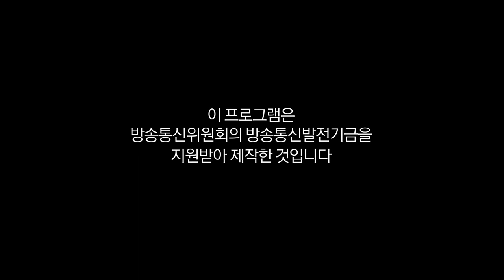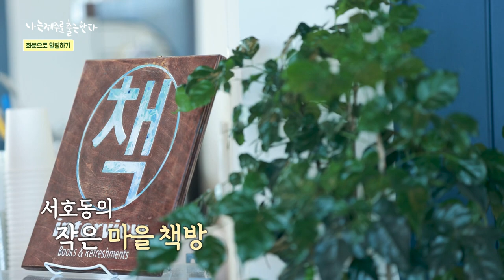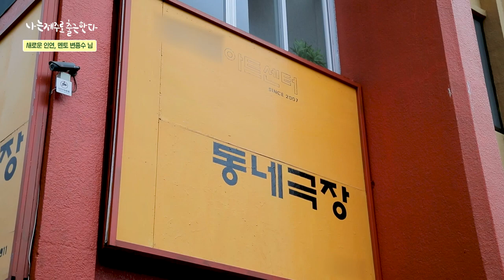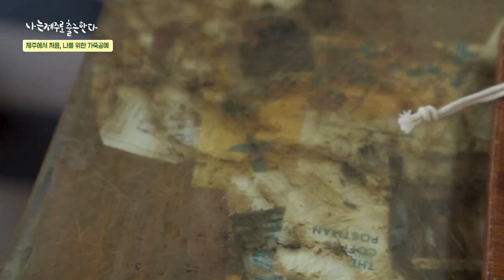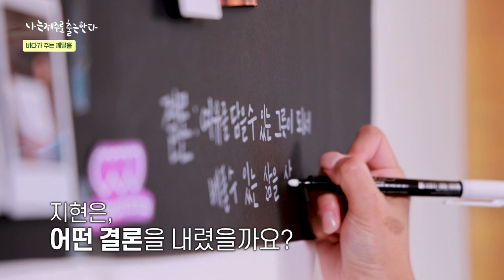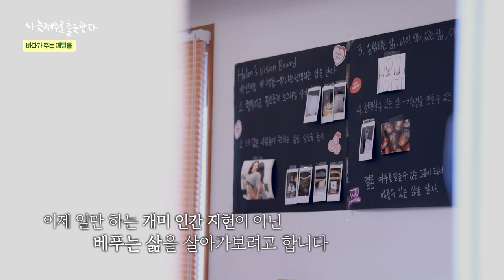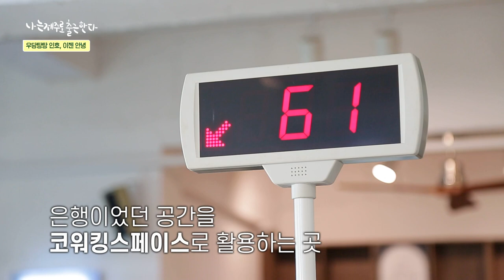[나는 제주로 출근한다] EP.7 길 위에서 영감을 발견하는 법 ｜제주워케이션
가끔 길을 잃기도 하고 가까운 길을 돌아가기도 하는 게 인생 아닐까?
각자의 리듬으로 걷고 또 걸으며 아름다운 자연과 새로운 '나'를 발견해 나가는 참가자들!
6박 7일 워케이션도 고지가 보인다!

[나는 제주로 출근한다]  2기는 제주에서 무엇을 발견했을까요?

*제작지원*
다자요